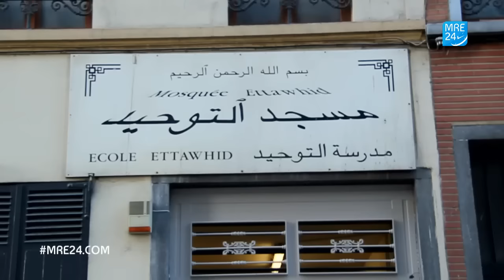ريبورطاج عن المرحوم أمين الخطابي